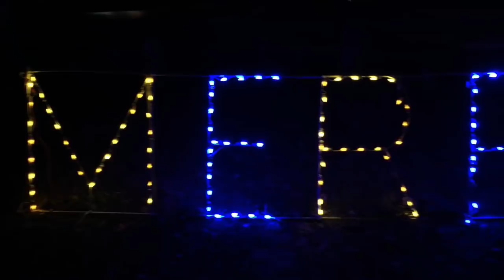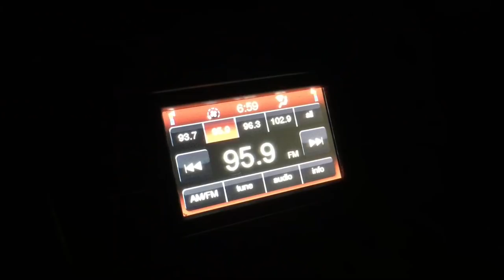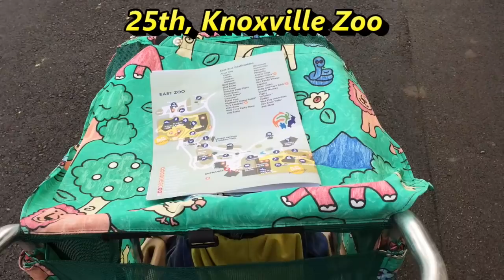Weekend Vlog, Thanksgiving - 25th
Its almost that time of the year again! Our Christmas activities have already begun!